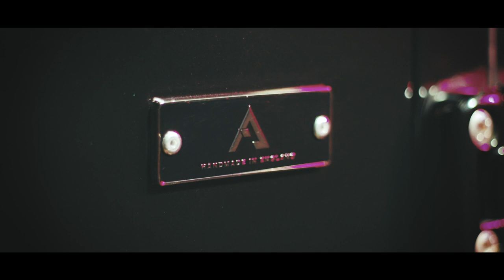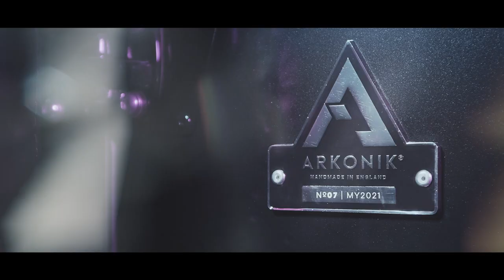1995 110 300Tdi | New Arkonik Land Rover Defender AVAILABLE NOW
Adventurous, suave, and sophisticated, this hand-built masterpiece will not only draw admiring glances but it'll be a loyal companion and be sure to leave a lasting legacy.

Why not give in to temptation and secure this 110 station wagon as your perfect automotive partner. Be prepared to fall in love with the prospect of Arkonik ownership…